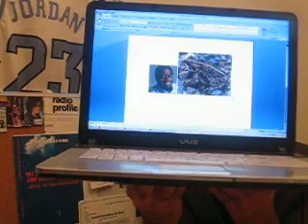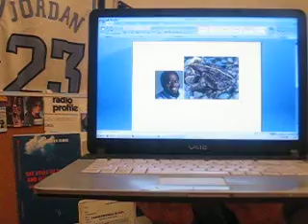James North Carolina 62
East and West Brackets
UNC Wins 68-47 versus Washington St., UCLA/Xavier, News Show Rebuttal Keith Richburg Frog appearance Ribbit